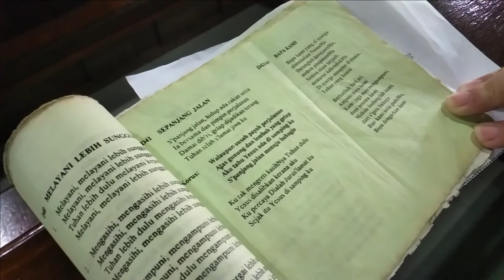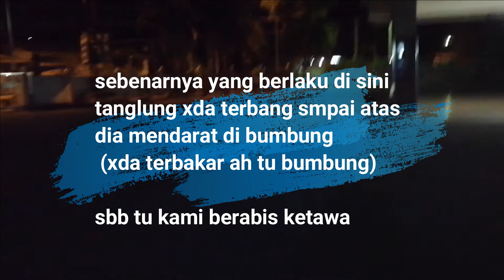A good opportunity to beautify the flowers (Emi Vlog!)